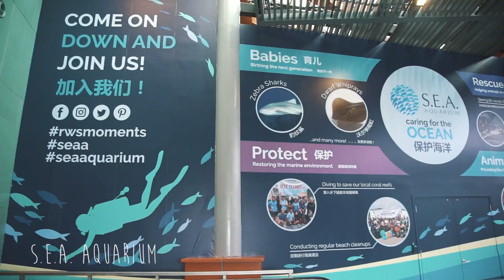Team Kramer Trips | Singapore | Ep. 11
Read below for a chance to win 4 tickets for Universal Studios Singapore!
Super happy to share with you guys highlights of our TeamKramerTripsSingapore!
Every trip for us is a reminder of the blessing to be able to travel as a family. Had a short time to pick a place for our vacation and eventually picked Singapore. And what better place to bring the kids, than at @ResortsWorld! Universal Studios, S.E.A. Aquarium, The Maritime Experiential Museum, it was all a fun and learning time for all of us! And we won't hesitate to come back soon again! Enjoy the video guys and get a chance to win 4 tickets to USS!
CONTEST:
We want to give you guys a chance to enjoy Universal Studios Singapore as well, so we've decided to do a simple requirement to win 4 tickets for USS!
(FYI, We will only provide theme park tickets and NOT airfare).
Enjoy guys and keep the comments and shares coming! We will contact you privately on FB! God bless!
Thanks so much to @TreeHouseStory for always doing a great job editing our videos! Nothing but love for you guys!

Collaborations:

Swimsuits

Follow Us